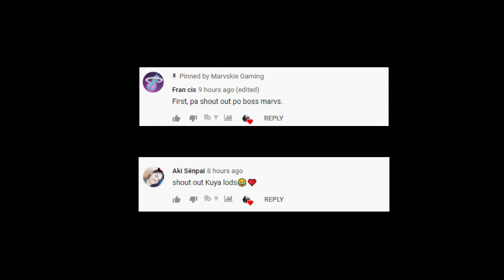Franco Best Build 2020 | Fast Tanky Build for Franco - Mobile Legends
Here's a new video for you guys. Best builds for Franco.

Franco Full Build :  / Shadow Mask / Rapid Boots / Athena's Shield / Antique Cuirras / Immortality / Oracle /

Top Build for Franco by MARVSKIE GAMING! - Mobile Legends

- Sponsors have custom badge next to their name in chat and exclusive emotes to use.
- Can add me in Mobile Legends.
- Priority in joining Viewers Game

Any Pledges and Donations will help my Channel expand & continue to make High Quality Videos. Thank you for your support and really I appreciate it. Thank you very much!